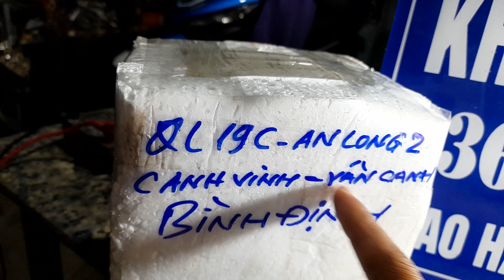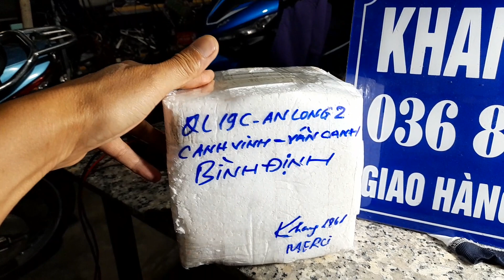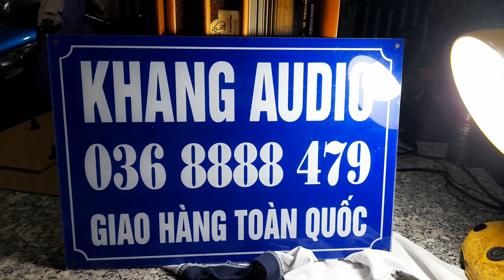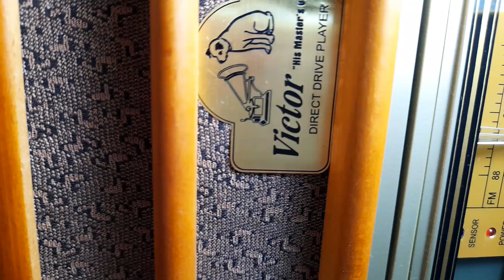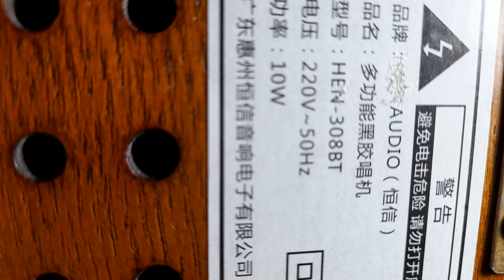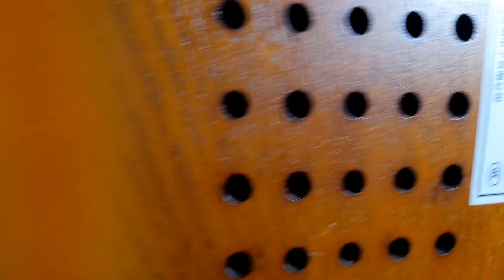NỘI SOI - HEN 308BT